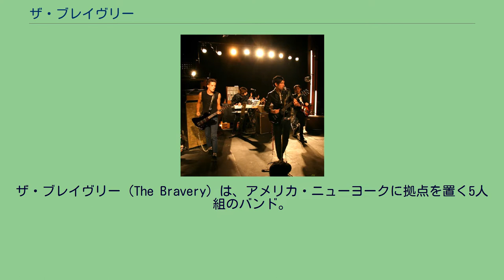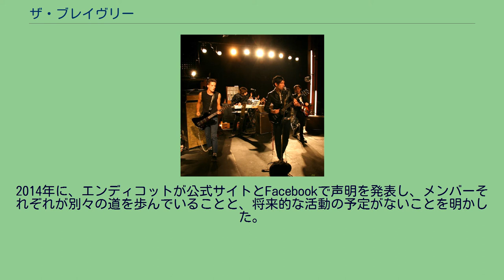ザ・ブレイヴリー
ザ・ブレイヴリー (The Bravery) は、アメリカ・ニューヨークに拠点を置く5人組のバンド。
ポストパンクから影響を受けたダンサブルなパンクサウンドを特徴とする。
2003年初めにニューヨークで結成。
ボーカルでバンドの中心人物のサムはワシントンD.C.郊外のメリーランドで育ち、フガジ（Fugazi）、ジョウボックス（Jawbox）といったエモのバンドのライヴを見て、現地のポスト・パンク・シーンの影響を多大に受け、その自分たちでやるという倫理に感銘した。
彼はそれを取り入れて独自の哲学を作り上げ、バンドに注ぎ込んだ。
結成した年の真夏にブルックリンのストリンガー・クラブで初ライヴを行い、本格的に活動を開始。
その1年後、米アーリン・グロセリーでの定期ライヴをソールド・アウトにした。
2005年、バンドはアイランド・レコードと契約しデビューアルバム『ザ・ブレイヴリー』をリリース。
バンドはNMEの表紙を飾り、ローリング・ストーン誌で「注目すべき10アーティスト」に選ばれ、全英チャート5位、全米チャート18位でのアルバム・デビューを飾った。
2007年、2ndアルバム『The Sun and the Moon』をリリース。
2009年、3rdアルバム『Stir the Blood』をリリース。
2011年のUKツアーを最後に活動休止。
活動休止期間中は、メンバーそれぞれ別々の活動を行った。
ブルルチッチは、モリッシーやウィーザーのツアーに参加。
ヒンデルトは自主レーベル、Merrifield Recordsを立ち上げた。
コンウェイはワイン醸造家になり、ザカリンは音楽以外の仕事を追求した。
エンディコットは、新しく始めたThe Mercy Beatというバンドでボーカルを担当し、ブルルチッチもこのバンドにドラムで参加した。
2014年に、エンディコットが公式サイトとFacebookで声明を発表し、メンバーそれぞれが別々の道を歩んでいることと、将来的な活動の予定がないことを明かした。
スタジオ・アルバム ^  "Universal Music Japan, The Bravery."